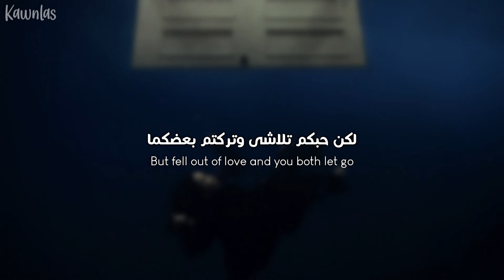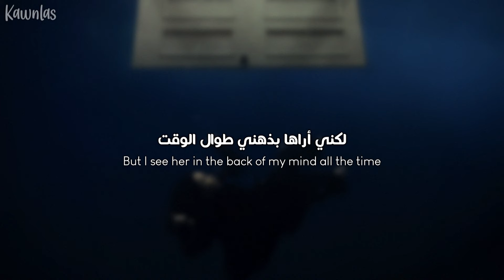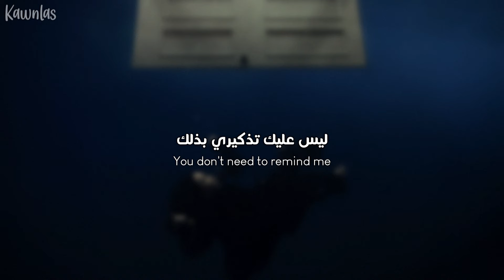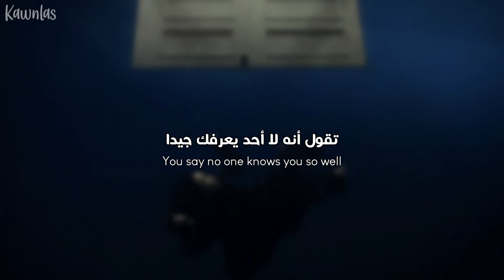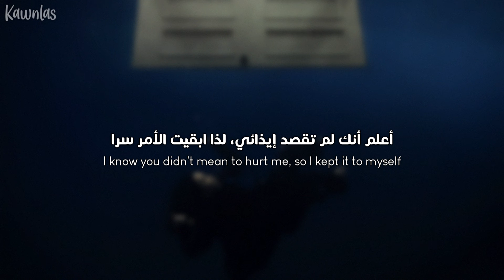Billie Eilish - WILDFLOWER / Arabic sub | أغنية بيلي آيلش الجديدة 'أراها في ذهني' / مترجمة